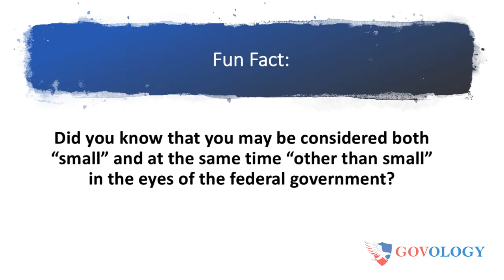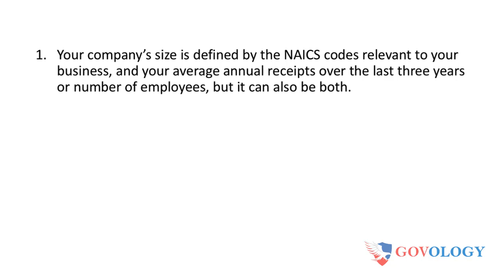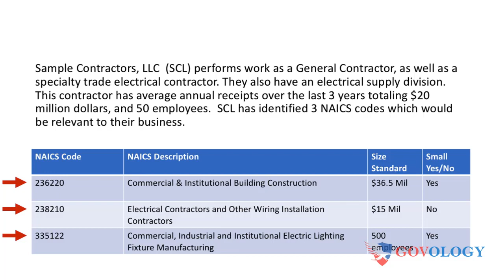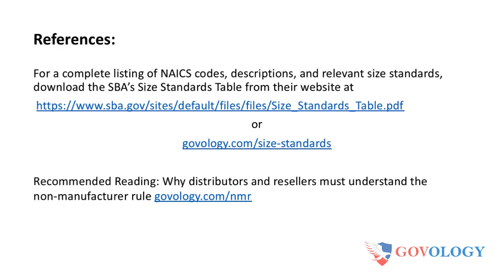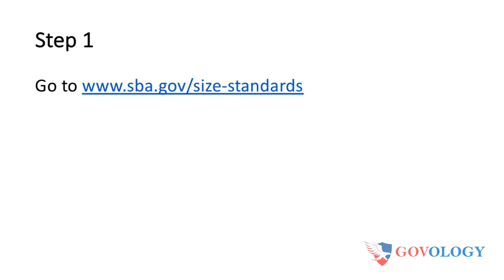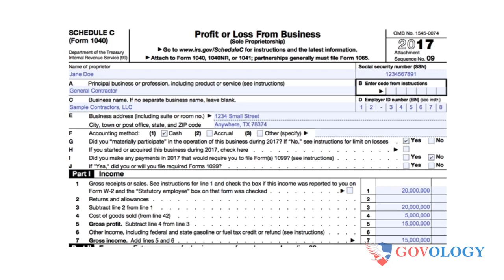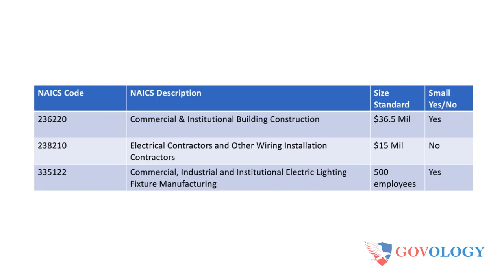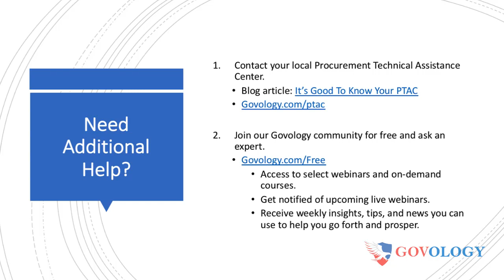Are you a small business?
The Small Business Administration (SBA) size standards will help you answer this question. This short video will explain how to determine whether you meet the SBA's definition for small business based on your industry, employee count, and average annual revenue.